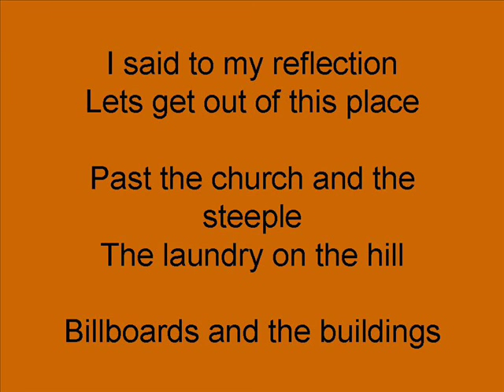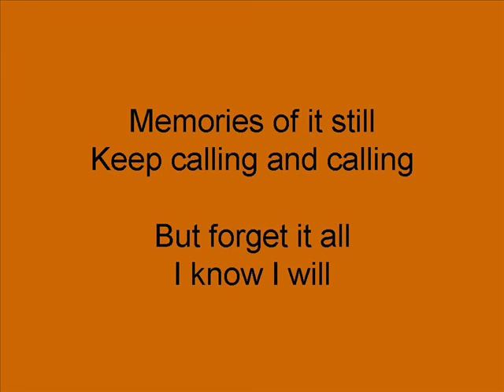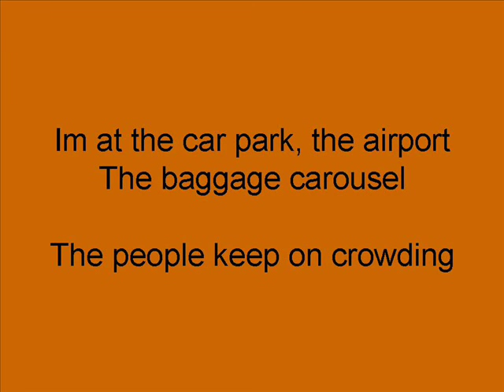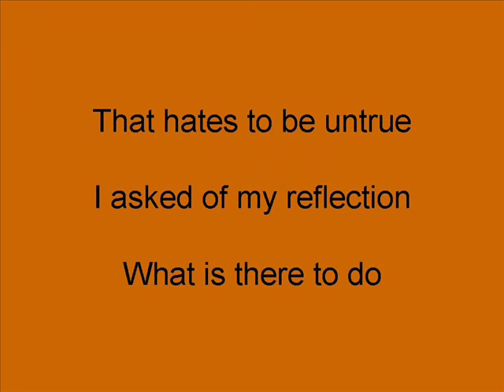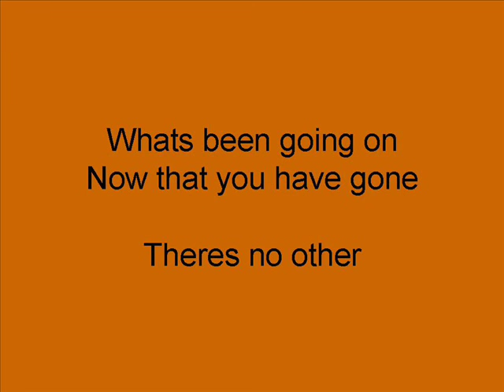Tempted Squeeze lyrics onscreen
Tempted
Squeeze
Album: East Side Story released 1982

I bought a toothbrush, some toothpaste
A flannel for my face
Pyjamas, a hairbrush
New shoes and a case
I said to my reflection
Lets get out of this place
Past the church and the steeple
The laundry on the hill
Billboards and the buildings
Memories of it still
Keep calling and calling
But forget it all
I know I will

Tempted by the fruit of another
Tempted but the truth is discovered
Whats been going on
Now that you have gone
Theres no other

Im at the car park, the airport
The baggage carousel
The people keep on crowding
Im wishing I was well
I said its no occasion
Its no story I could tell

At my bedside empty pocket
A foot without a sock
Your body gets much closer
I fumble for the clock
Alarmed by the seduction
I wish that it would stop

I bought a novel, some perfume
A fortune all for you
But its not my conscience
That hates to be untrue
I asked of my reflection
Tell me what is there to do